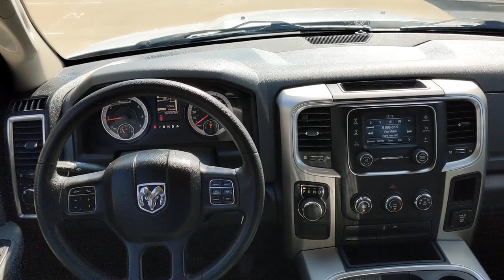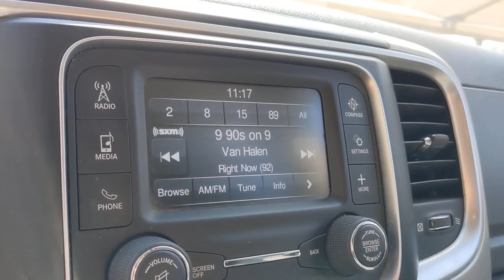2017 Ram 1500 San Antonio, Austin, Houston, New Braunfels, Helotes, TX NC0815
Bright White Clearcoat Used 2017 Ram 1500 available in San Antonio, Texas at Gunn Nissan. Servicing the Austin, Houston, New Braunfels, Helotes, TX area.

Gunn Nissan
12838 San Predro

Clean CARFAX.Recent Arrival! Odometer is 9823 miles below market average!Come in to Gunn Nissan and check out this 2017 Ram 1500 SLT!!Gunn Nissan - Come experience for yourself why we have one of the best reputations in San Antonio!